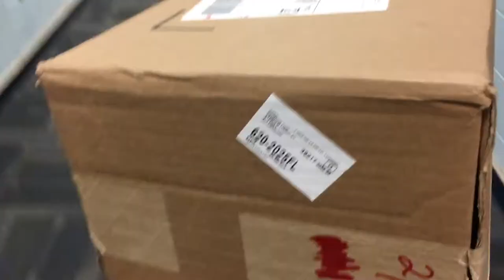28 DAYS OF VLOGS: DAY 22 | IM ON TV! | CANON T5I UNBOXING!